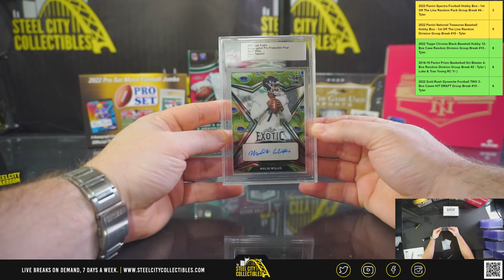2022 Leaf Exotic Proof 1/1 Boxes - Sean B